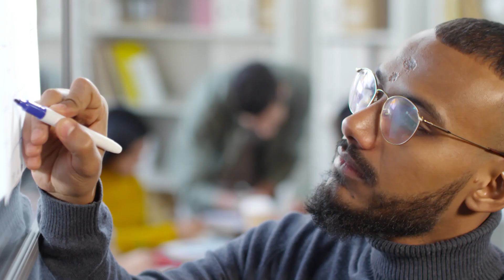Power of Process Professional Introduction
The Power of Process Professional™ helps any lab to develop its own in-house specialist performance team. It does this by developing management principles, then developing an advanced technical skill set and finally integrating it with the workplace to make it sustainable and transferable.